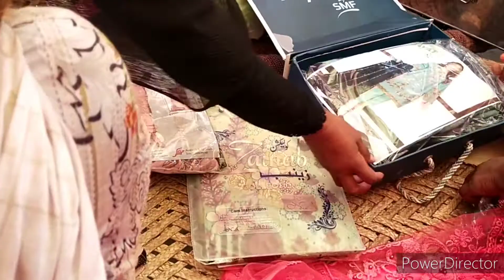gaon waly jahez ma kia dyty han , village vlog , My first vlog،village dowry of bride